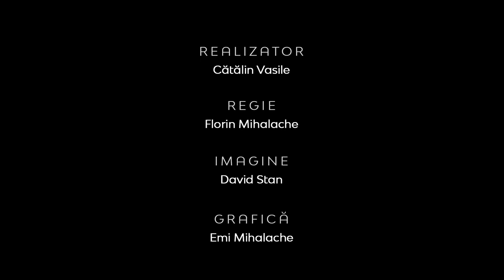Realitatea la zi | Repere istorice importante pt protestanții evanghelici | Marius Birgean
Realitatea la zi | Repere istorice importante pt protestanții evanghelici | Marius Birgean, pastor la Biserica Baptistă Emanuel din Timişoara